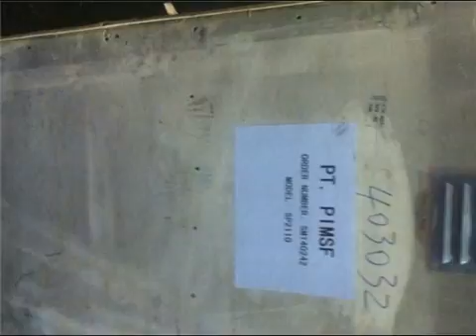new horizontal CNC lathe SP2134